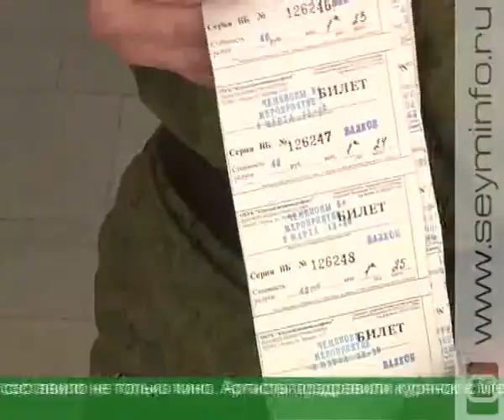«Кино в театре» 8 лет радует курян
Свое 8-летие отметил проект, ставший любимым для многих курян, - «Кино в театре». За это время его зрителями стали более 100 тысяч человек.